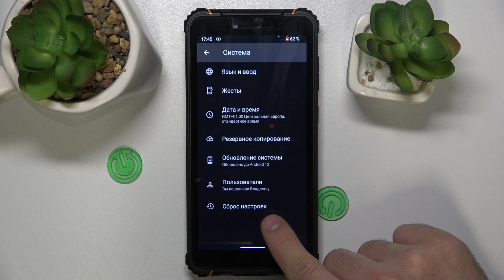HOTWAV T5 Pro | Как выполнить сброс настроек сети на HOTWAV T5 Pro - Удаление сетевых настроек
В этом видео мы покажем, как на устройстве HOTWAV T5 Pro выполнить сброс настроек сети. Если вы хотите восстановить сетевые настройки на HOTWAV T5 Pro, то это видео для вас. Выполните несколько простых действий, чтобы восстановить сетевые настройки HOTWAV T5 Pro.

Как восстановить настройки сети на HOTWAV T5 Pro? Как выполнить сброс настроек сети на HOTWAV T5 Pro? Как удалить сетевые настройки HOTWAV T5 Pro?